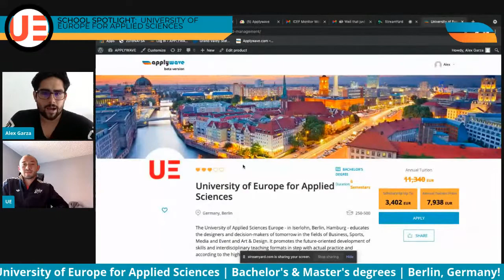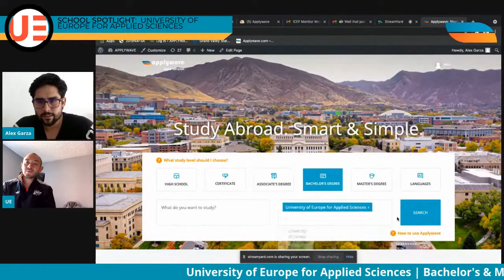SCHOOL SPOTLIGHT: University of Europe for Applied Sciences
Join in on the conversation with applywave and University of Europe for Applied Sciences, located in Germany!